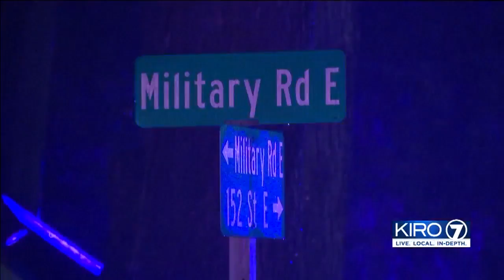VIDEO: Pierce County deputy fires shots at man during chase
A Pierce County deputy fired shots at a driver in Spanaway during a chase early Thursday.